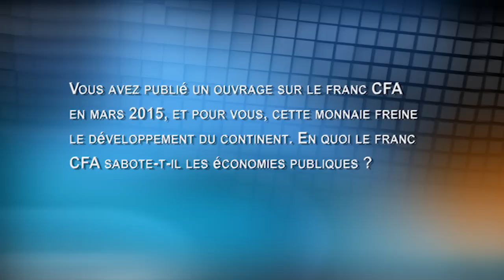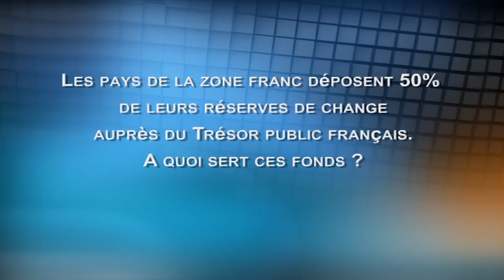Afrique, Interview sur le Franc CFA de Demba Moussa Dembélé, Directeur de l’Arcade (1/2)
Économie, Le Directeur de l’Africaine de recherche et de coopération pour l’appui au développement endogène (Arcade) Demba Moussa Dembele démontre à travers cette interview comment le Franc CFA constitue selon lui, un frein au développement des pays africains de la zone franc.